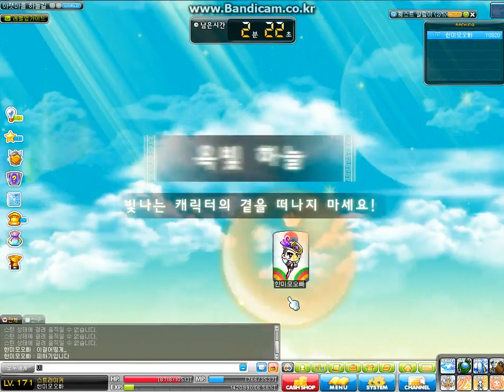KMST 1.2.468 - New Year's Events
This video shows you part of the many New Year's events which they created this year for KMS.

At 07:21 you can see one of the strangest MapleStory events ever seen.

Note: the BGM was just a placeholder. The real one is called "kite".

It's suggested to watch in HD!